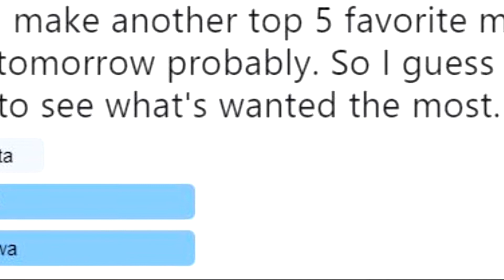My TOP 5 Favorite Aizawa Moments In My Hero Academia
See your art but no credit? Just ask in the comments.